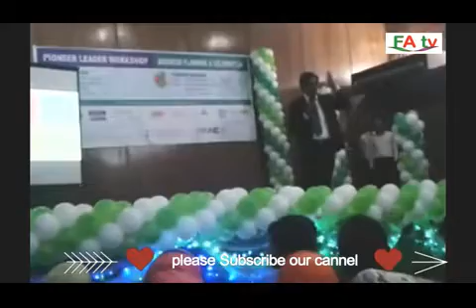রাজিব মিত্র।। মা যেমন কষ্ট করে সন্তান ভূমিষ্ঠ করেন তেমনি সফলতাকে কষ্ট করে ভূমিষ্ঠ করতে হয়।।